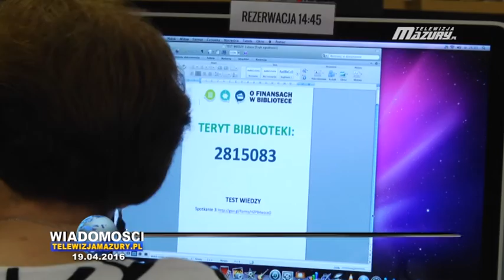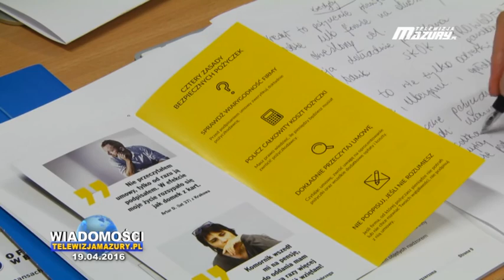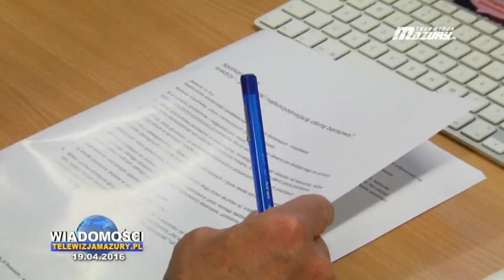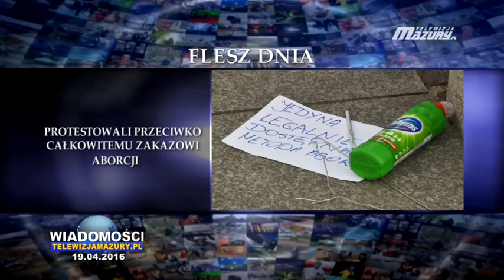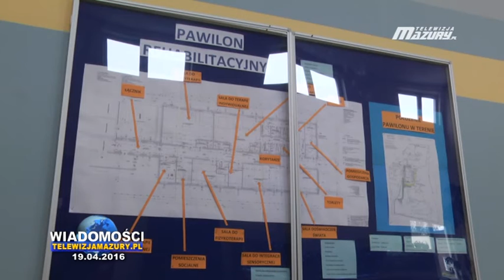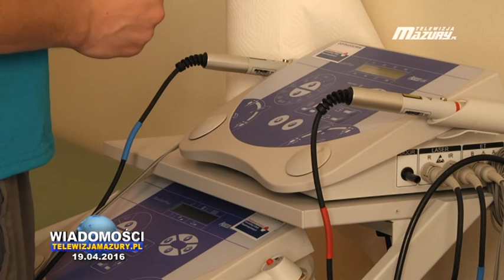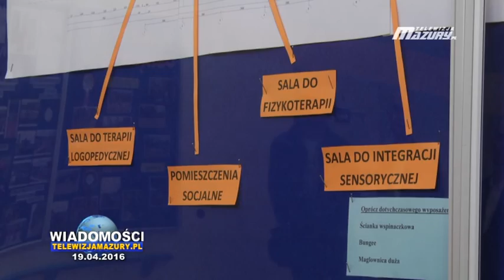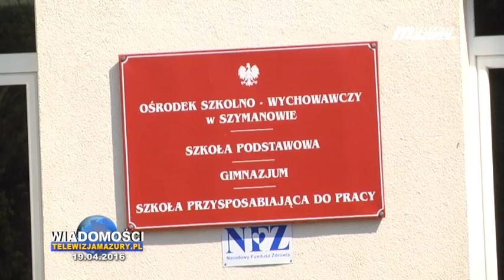WIADOMOŚCI Z DNIA 19 04 2016